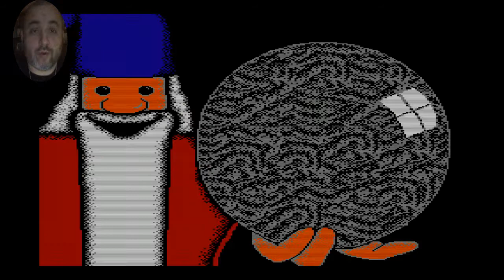You Suck Ep 02 Where's Waldo (Nes)